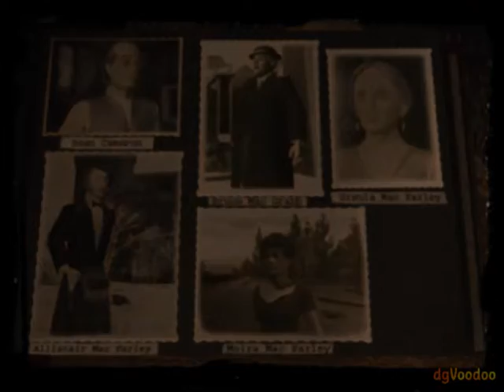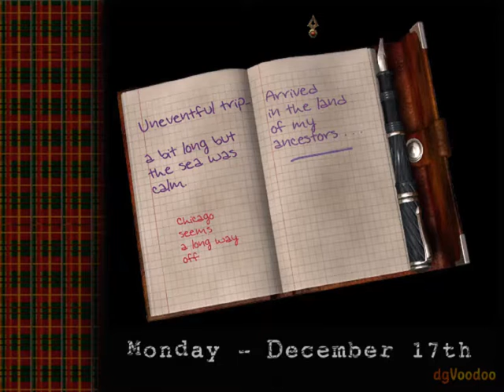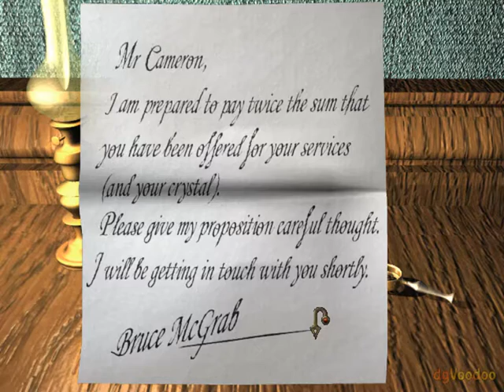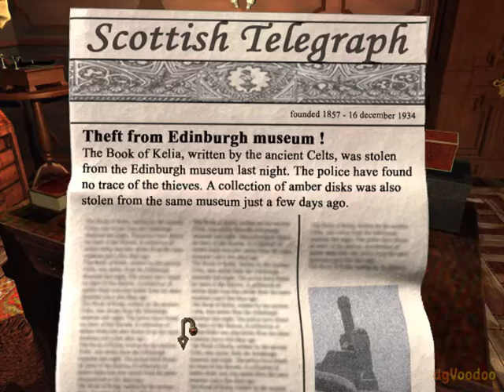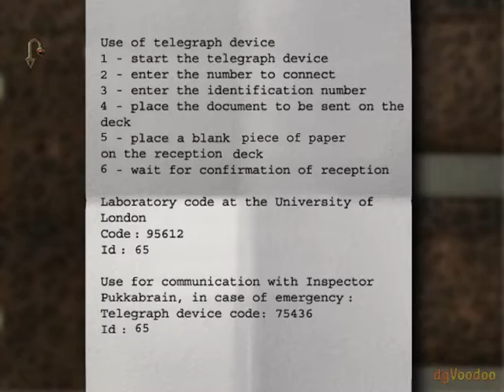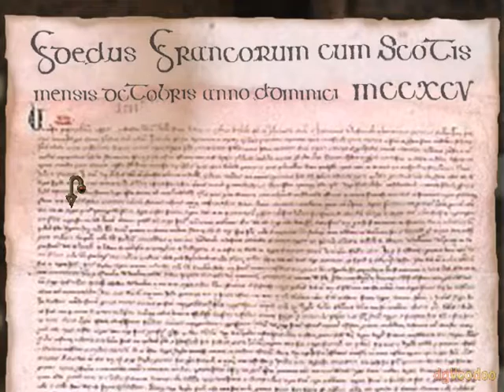The Cameron Files: Secret at Loch Ness - [01] - [Monday] - English Walkthrough - No Commentary